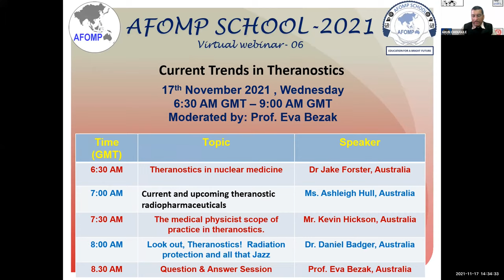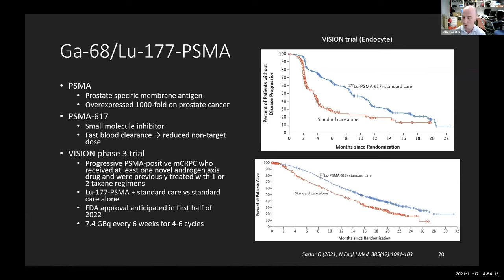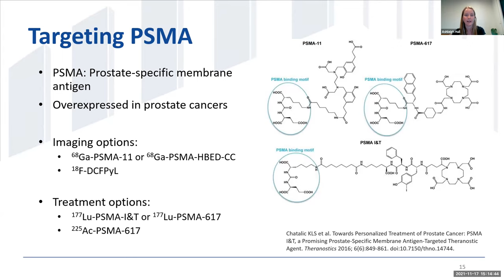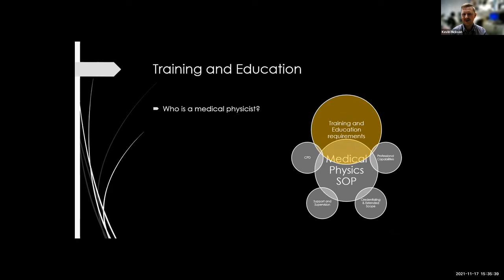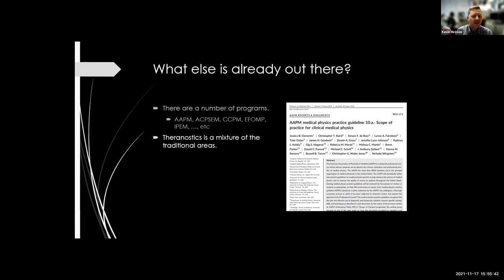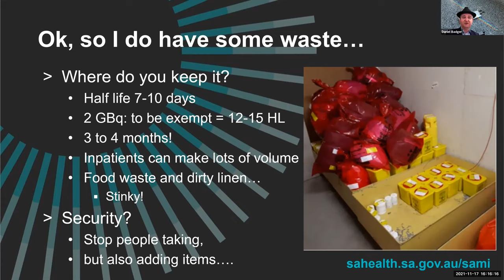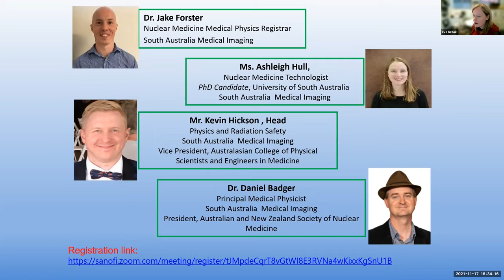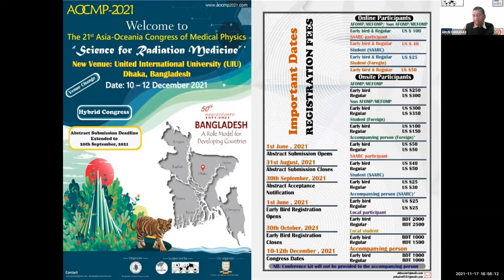AFOMP School Webinar Nov 17 2021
Moderator: Prof. Eva Bezak
Topics:
1. Current Trends in Theranostics - Dr Jake Forster, Australia
2. Current and upcoming theranostic radiopharmaceuticals - Ms. Ashleigh Hull, Australia
3. The medical physicist scope of practice in theranostics - Mr. Kevin Hickson, Australia
4. Look out, Theranostics! Radiation protection and all that Jazz - Dr. Daniel Badger, Australia
5.  Question & Answer Session - Prof. Eva Bezak, Australia